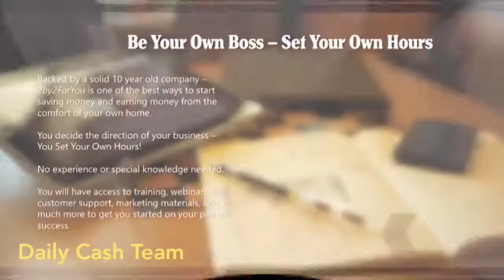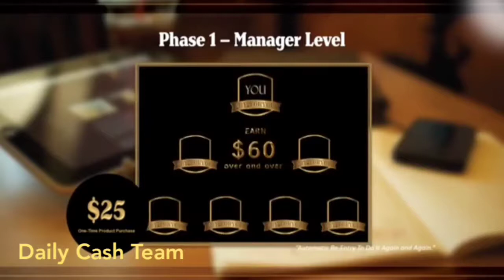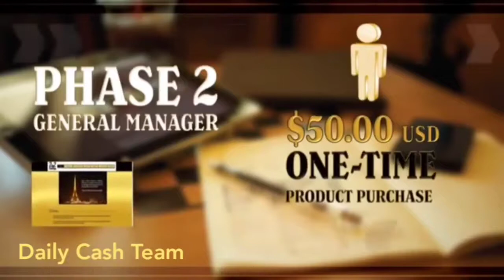(Part 3) Compensation Plan Online or Mailing Postcards Mail FLyers Affiliate Marketing Direct Mail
(Part 3) Compensation Plan Online or Mailing Postcards Mail FLyers Affiliate Marketing Direct Mail Business Opportunity
Direct Mail Business Opportunities Mail a Flyer
Mail a Postcard

You Can Use Internet Ads On Line, Social Media or

or you May use Simple Easy
Direct Mail Order Campaigns

C...ALL  ME
24 Hours

Here is the Full
9 Minute Presentation

Here is the Team Link
to Get Started

JOIN NOW !

From Michael Jensen

2by2forYou REVIEW

2by2forYou

2x2 Matrix Make Money Home Business

Yes,
This is a Forced Matrix

2by2 Forced Matrix Compensation Plan

Use the Powerful Leverage of a
2x2 Forced Matrix Comp Plan !

This is a Teambuild

This is a Team Build